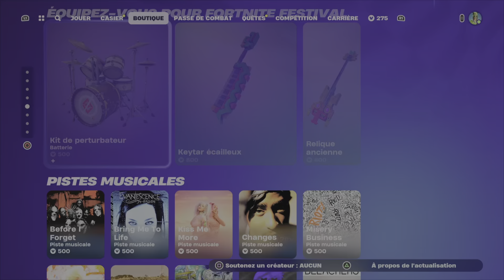NOUVELLE DANSE "CHALLENGE" musique de Tyla - Truth or Dare, Boutique FORTNITE du 13 Mai 2024